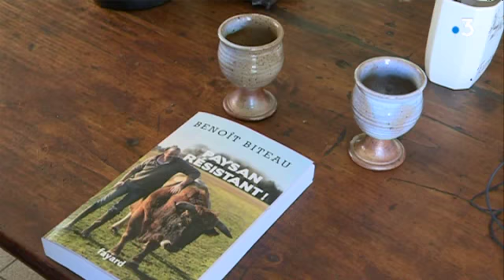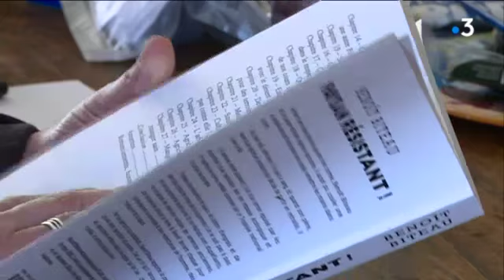Benoit Biteau publie un livre intitulé "Paysan résistant !"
Reportage de Yann Salaün, Didier Gomez et Marie-Laure Desideri.
Intervenant : Benoît Biteau, EARL Val de Seudre Identi'Terre.